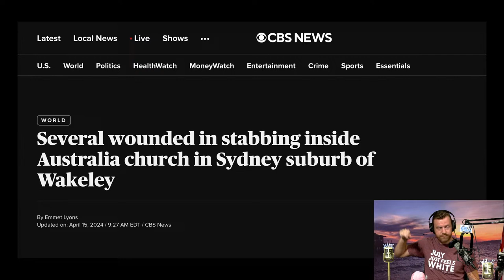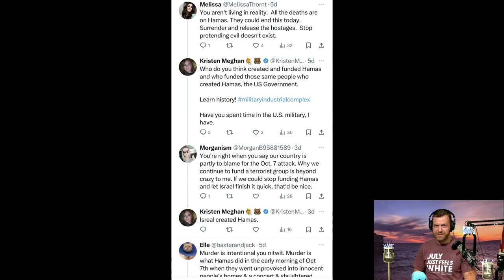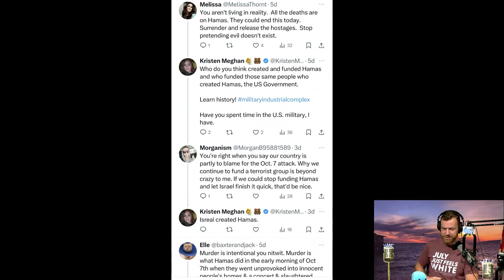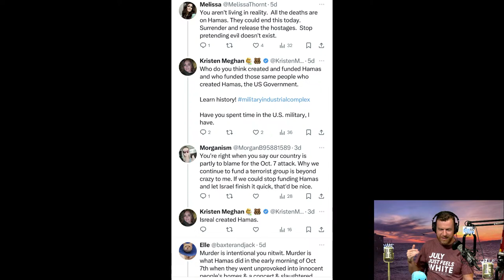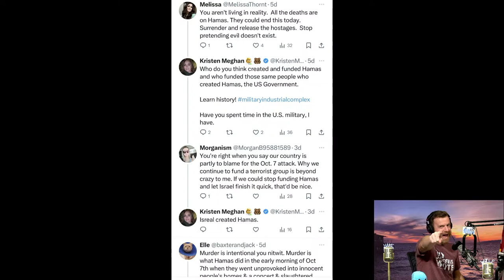The ladies are conflicted! | Mon 4-15-24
Attacks in Sydney suburbs! Calls: Marxism. Obama. CRT almost got me! Holy Spirit? Jesus? Women in Heaven? Ladies argue about Gaza drama.

The Hake Report, Monday, April 15, 2024 AD

TIME STAMPS
0:00:00 Start
0:00:42 Topics: Stabbings, Conflicted women
0:03:18 Hey, guys! WHM tee
0:06:02 Australians under attack!
0:15:20 JOHN, NY: Australia, USA, judge double standard
0:21:19 JOHN: Marxism, Totalitarianism (Omnitrans?)
0:24:11 JOE, AZ: Obamaphone, FDR, algorithm, big money
0:29:10 JOE: Obama was a socialist
0:34:59 Nike Olympic uniforms too skimpy
0:38:34 Airlines discriminating against immodest women!
0:46:21 JAIME, MN: white fragility, CRT had me, pastor
0:50:52 JAIME: fragility, cop cam, DV white women, weak men
0:54:23 JAIME: Land outside L.A., rural freedom, urban living
0:58:07 LN - "Stars Will Shine" (2001, Novel)
1:03:21 Coffee: Donald Trump, massage parlors
1:05:34 Coffee: Sion: comfortable lives
1:05:58 Coffee: Destruction of old rock formations, Lake Meade
1:09:07 Coffee: BasedAmericaFirst, Bidenomics, MAGAnomics
1:12:15 DAVID, FL: Irish, German, Cherokee, anger
1:15:20 DAVID: Holy Spirit, born again, sin, Jesus, baptism
1:28:35 DAVID: JLP, serpent targeting weaker vessel
1:30:05 AMAN, India: Endure, win the prize?
1:33:49 FLOR, Guatemala: Ask God forgiveness?
1:40:02 FLOR: Women rejecting Heaven
1:43:20 Coffee: July just feels white! Anti-Semitic?
1:44:32 Ladies in X replies: Gaza drama (cider-genay)
1:51:08 Soul-Junk - "Ungst Func Slag Collision" (2002, 1957)